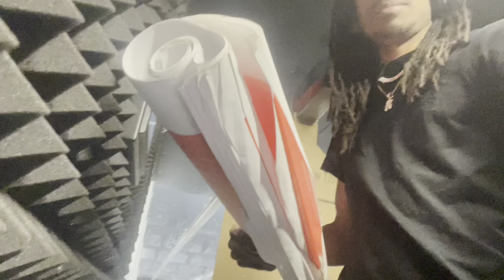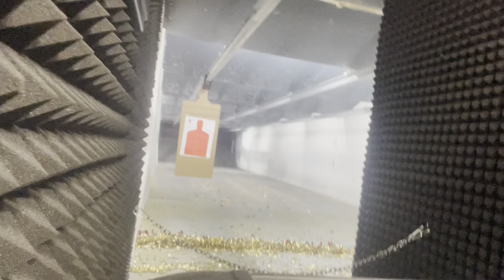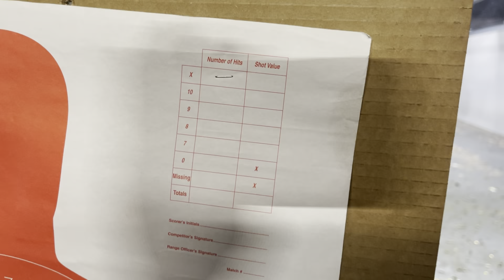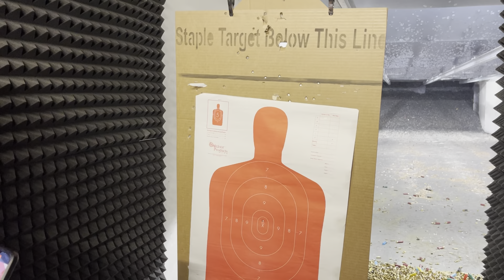Took my mom to the range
This video I took my mom to the rang and well she was scared to shoot the  Ak